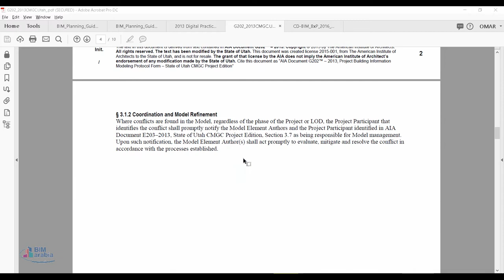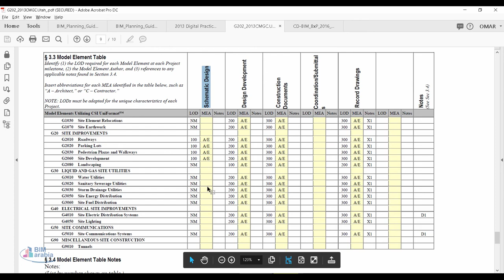03 14 G202 2013CMGC Utah